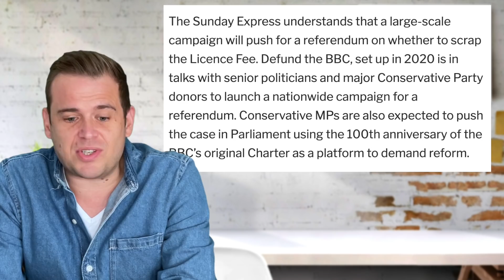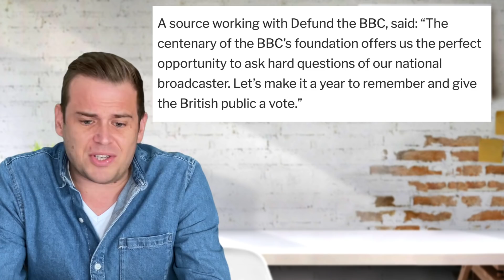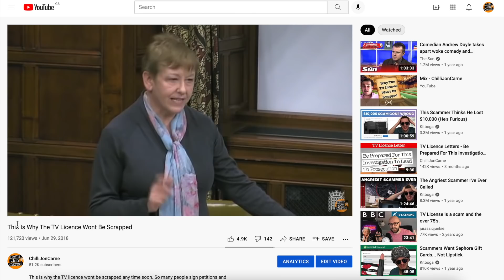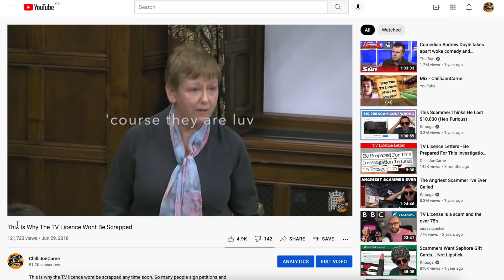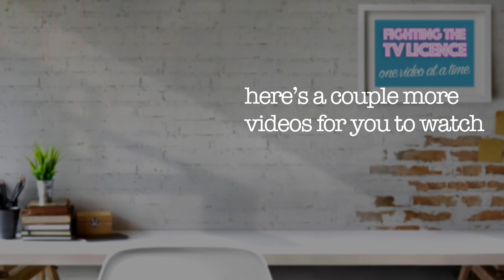Will DefundTheBBC Win The TV Licence Fight With This?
DefundTheBBC are targeting a new campaign soon, will this be what wins the tv licence fight?